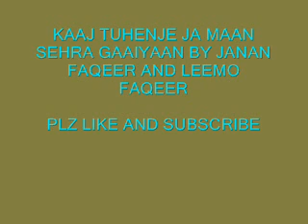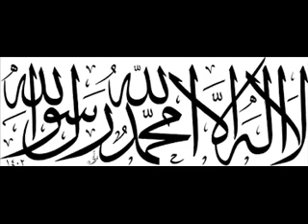kaaj tuhenje ja maan sehra by janan faqeer and leemo faqeer sindhi molood shareef